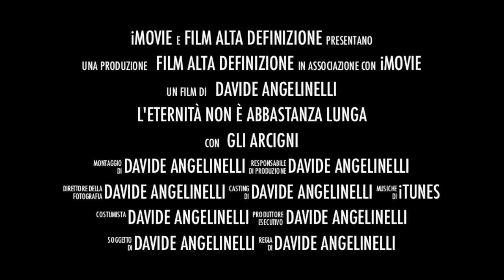Ricognizione Arcigne sui Sentieri del Trail GdP - Cinque Terre...!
Sabato 8 Giugno...Dalle ore 08 di mattina alle ore 15. Ricognizione sui sentieri del Mini Trail..!